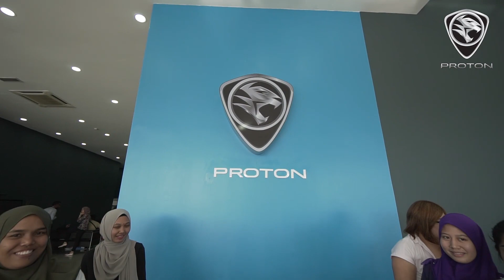PROTON 1-Tank Adventure, Central, Prize-giving Ceremony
Ternyata, ianya merupakan pengalaman yang penuh memori buat para peserta PROTON 1-Tank Adventure bagi Kawasan Tengah yang telah pun berakhir semalam. Mereka berpeluang untuk melawat tempat-tempat menarik di sepanjang perjalanan seperti Kellie’s Castle dan Menara Condong Teluk Intan, dan di penghujung perjalanan telah memenangi hadiah-hadiah yang menarik!

Anda mahu jalan-jalan makan angin dan ingin menang hadiah? Anda juga inginkan peluang untuk bertemu para selebriti yang sama-sama turut serta dalam perjalanan anda? Jom sertai PROTON 1-Tank Adventure! Penyertaan untuk Kawasan Utara dan Selatan masih lagi dibuka. Baca terma dan syarat di untuk ketahui bagaimana anda boleh turut serta. Jangan ketinggalan!